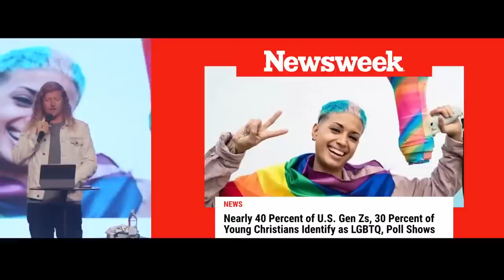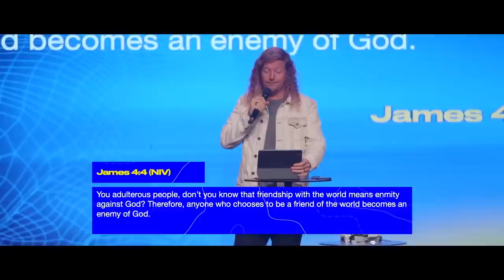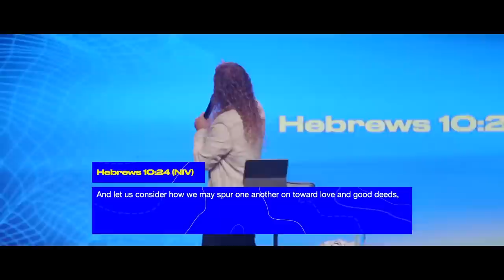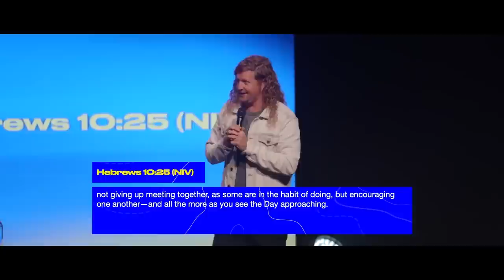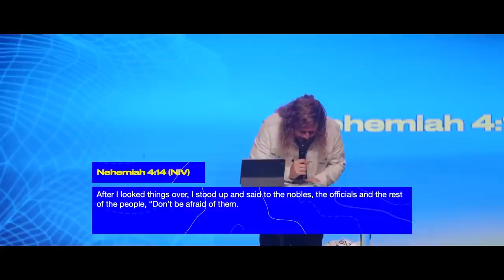Expanding Spiritual Territory - Sean Feucht - Hold the Line Podcast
No special guest this week, but I had the honor of speaking to Mercy City Church in Fort Worth to share the vision behind Let Us Worship, Hold The Line, and ParentsFightBack.com, and I had to share!

These ministries are interconnected, but the heart of all three is turning lives in America towards Jesus. Whether through Let Us worship and the over 170 city revivals we've played, or Hold the Line, where we've helped teach believers how they can get engaged in their civic duty, to Parents Fight Back, where we launched a petition against Disney that has over 70,000 signatures!

Check out this week's podcast for a deep dive into the ministry -- where we've been, how we got there, and where we're going!